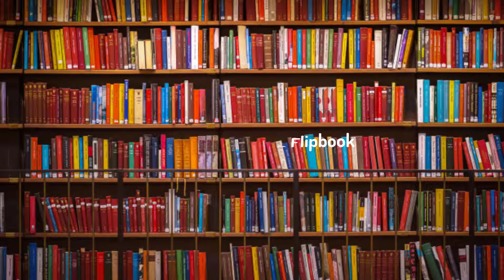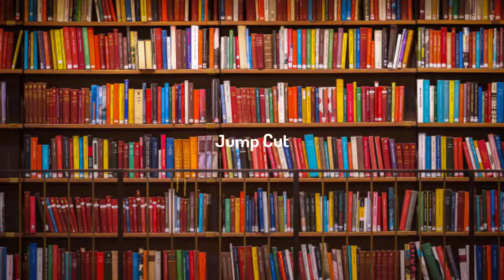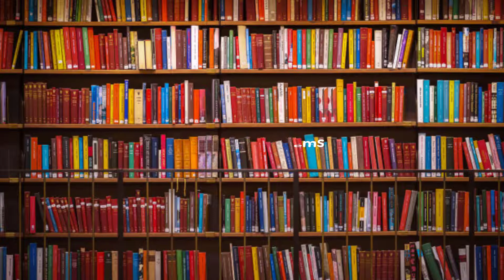Lecture: Cinema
A short video on cinema.